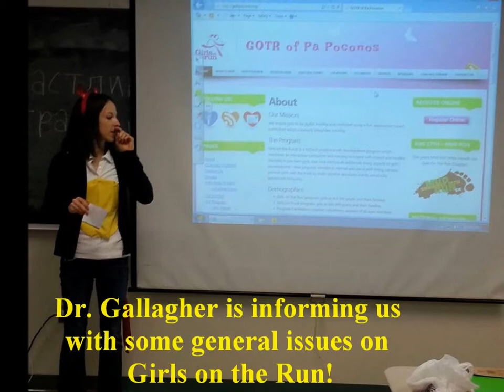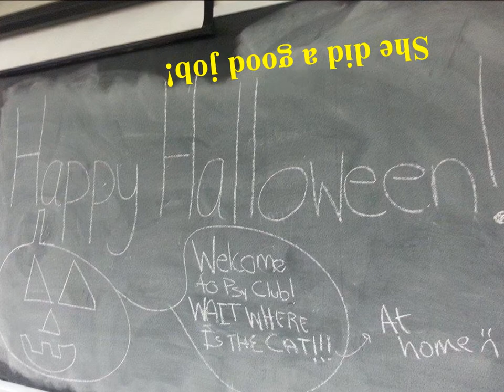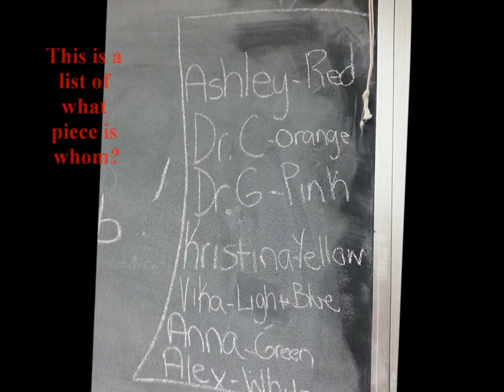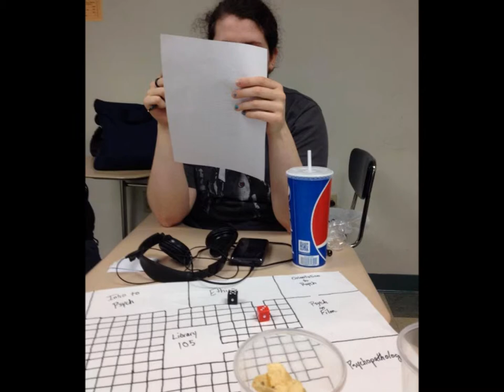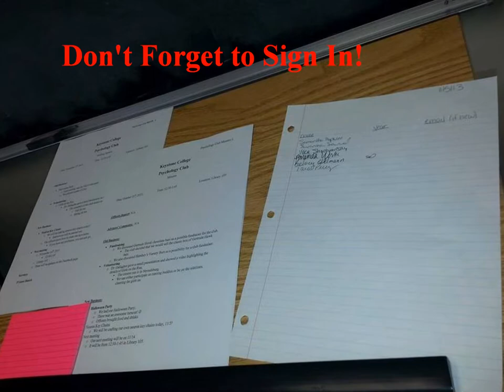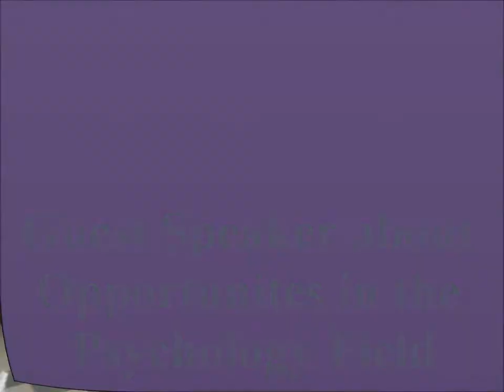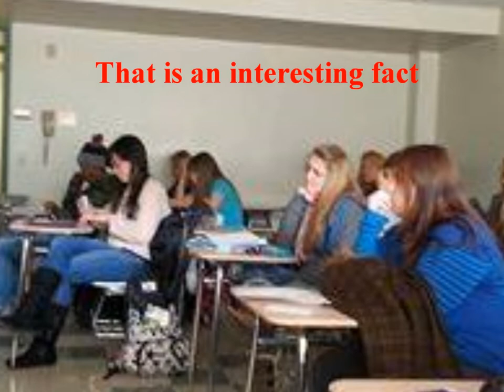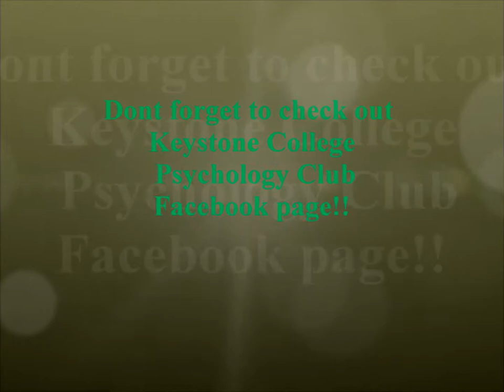Keystone College Psychology Club 2013 Memories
This video describes the fun events and activities that the psychology enjoyed this past semester (fall 2013).